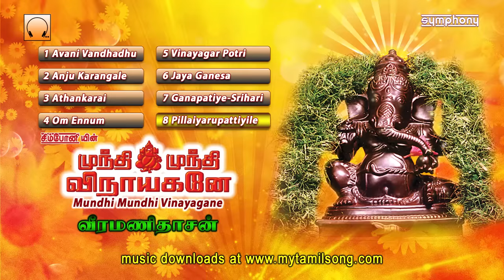‪Mundhi Mundhi Vinayagane‬ | Veeramanidasan | Aravind | Sriram Sharma | முந்தி முந்தி விநாயகனே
This tamil devotional songs album Munthi Munthi Vinaayagane sung by Veeramanidaasan containing superhit vinayagar devotional songs, ganesha devotional songs, tamil vinayagar songs, ganesha songs tamil, veeramanidasan ganapathi songs and the most famous vinayagar song by Veeramanidasan avani vanthathum vinayagar song, avani vanthathum punniya song containing 108 vinayagar namavali ganesha namavali, ganesh 108 namavali
Also featuring in this album is Srihari with superhit solo Ganapatiye Saranam
முந்தி முந்தி விநாயகனே by வீரமணிதாசன் | தமிழ் பக்தி பாடல்கள் | விநாயகர் பக்தி பாடல்கள் now as Full songs Jukebox.
This album Mundhi Mundhi Vinaayagane of lord ganesha songs by Veeramani dasan was released by Symphony Recording Co. in the year 1994 catalogue no. SYM CD 1070 with

and
Lyrics by V. Sriram Sharma.

This jukebox includes the following tracks from this album:
Avani Vandhadhu, Anju Karangale, Athankarai Orathile, Om Ennum, Vinayagar Potri, Jaya Ganesa, Ganapathiye Charanam, Pillaiyarupattiyile
ஆவணி வந்தது புண்ணிய சதுர்த்தி நாலும், அஞ்சு கரங்களே, ஆதன்க்கரை ஓரத்திலே, ஓம் என்னும் எழுத்தில், விநாயகர் போற்றி, ஜெய் கணேச, கணபதியே சரணம், பிள்ளையாரு பட்டியிலே, பில்லையார்பட்டியிலெ